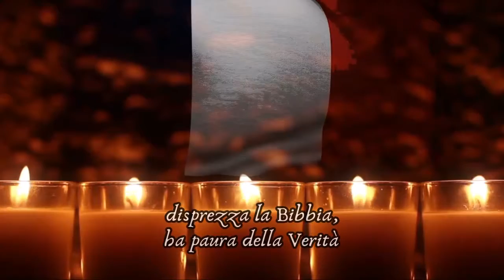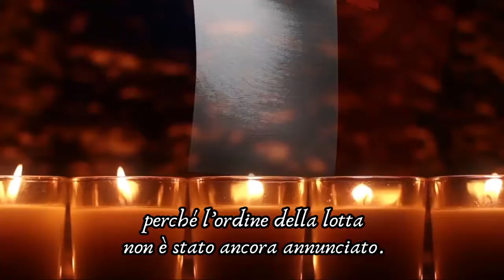N. Lygeros - Su svegliamoci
Traduzione: Lucia Santini
Production: Gerasimos Politis